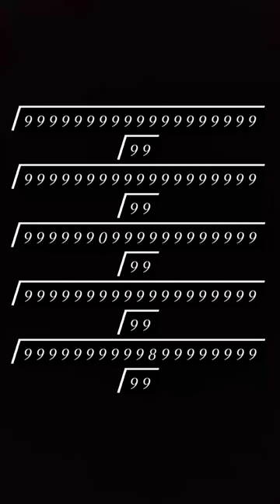is photo ko dekho or demag lagao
I am pokeezone new video
demag lagao or comment karo
dekte hai